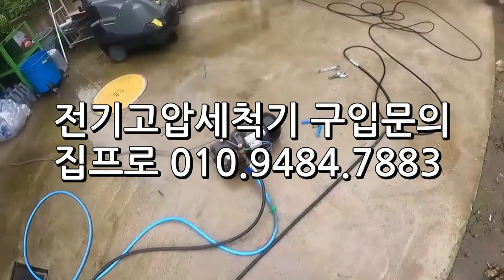전기고압세척기필요한 현장어디일까?